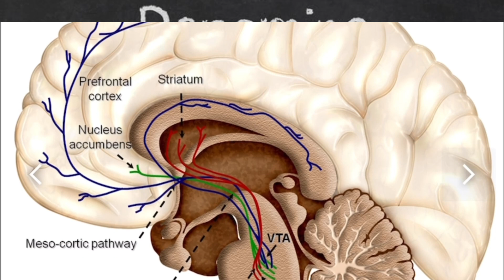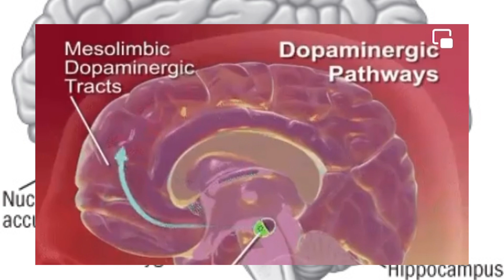Dopamine's Role in Rewarding Behaviors_Breakthrough Junior Challenge 2023_ Anne Laureline Niyubahwe.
🌟 Welcome to our incredible world of kid entertaining videos! Get ready for an unforgettable journey filled with learning, laughter, and exciting discoveries. 🎉

In this captivating video, we've combined the best elements of education and entertainment to create a unique experience that will keep your child engaged and entertained. 📚🎭

Join us as we embark on a series of fun-filled guessing games, where your little one's critical thinking and problem-solving skills will be put to the test. Watch as they eagerly try to guess the answers and cheer with joy when they succeed! 🤔🎉

But it's not just about the guessing game. We've carefully curated a collection of mind-blowing facts and fascinating information that will leave your child amazed and hungry for more knowledge. From the depths of the ocean to the wonders of outer space, we cover a wide range of topics that will ignite their curiosity and expand their understanding of the world around them. 🌊🚀

And of course, we never forget the importance of laughter and joy! Our hilarious hosts and adorable characters will keep your child entertained throughout the video, ensuring smiles and giggles are abundant. With their playful antics and silly jokes, they'll create an atmosphere of pure fun and enjoyment. 😄🎈

So, sit back, relax, and let the learning adventure begin! This incredible video is the perfect blend of education and entertainment, designed to captivate young minds and provide hours of wholesome family entertainment.

Join us on this amazing journey of learning, funny moments, exciting guessing games, and mind-blowing discoveries. It's time to press play and unlock the limitless wonders that await! 🎥🔓✨

Our videos are made for learning and fun; each end of the video contains a message that could change your life.